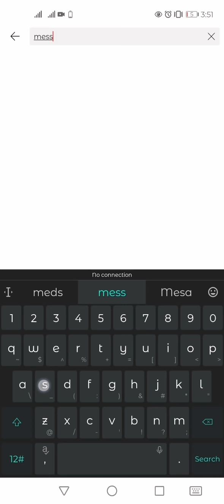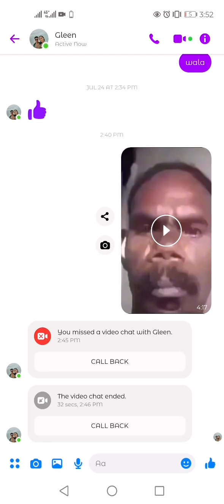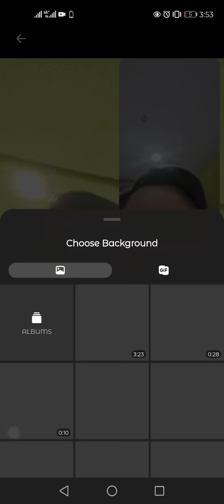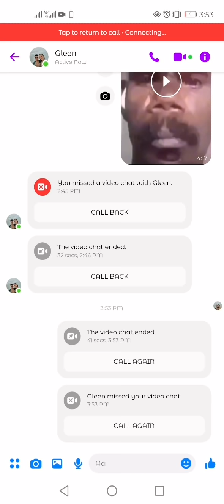Messenger Prank Call Tutorial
lolo nakabuka mata sa kaba.ong